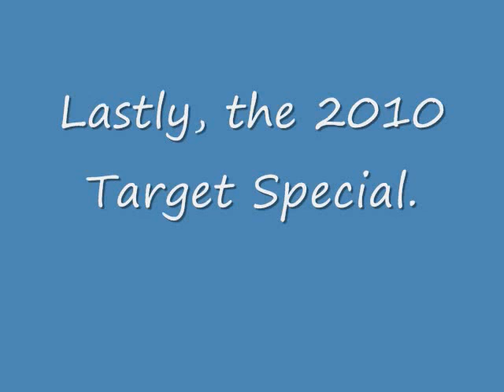Some of the 2010 Juan Pablo Montoya cars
These are the some of the cars he will use in 2010.